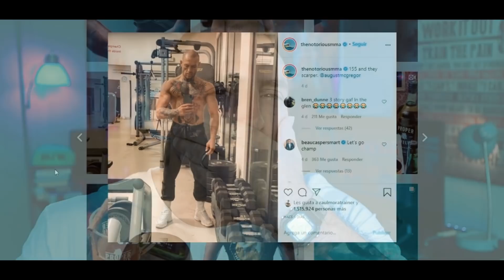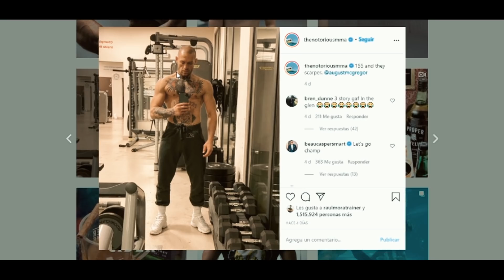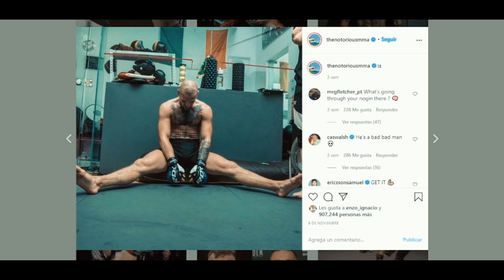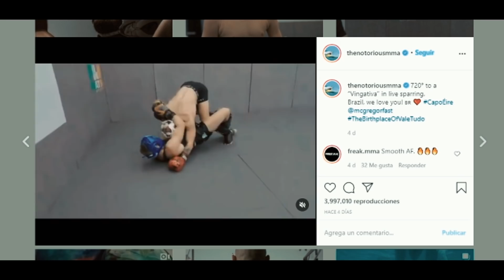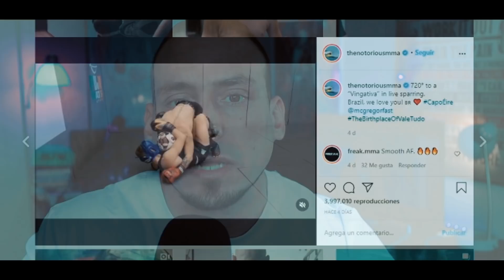CONOR McGREGOR Y LA CARA DE LA MUERTE!